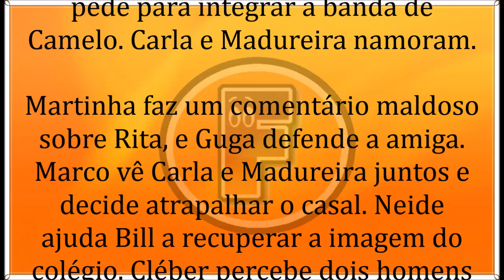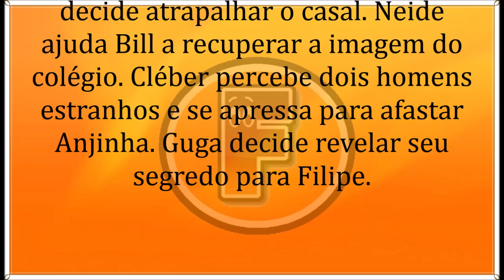🔶 Malhação - Toda Forma de Amar 04/07/19 | Capítulo 58 | 04 de Julho | Quinta-Feira | Resumo